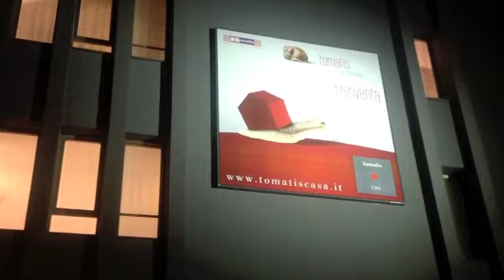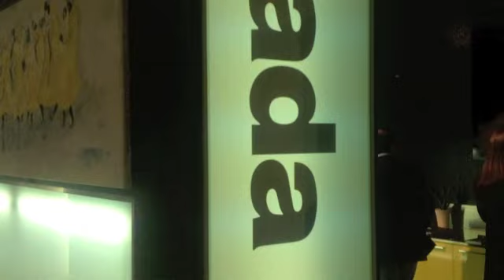Tomatis casa: il restyling party